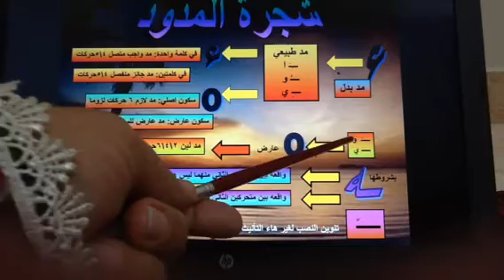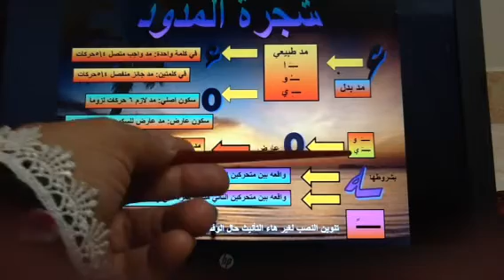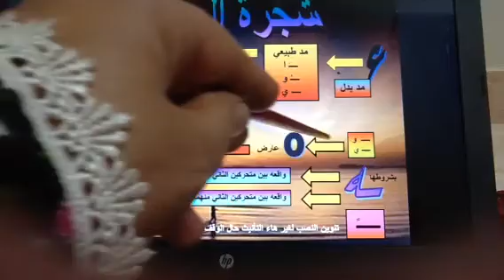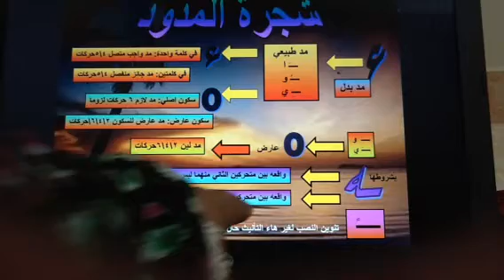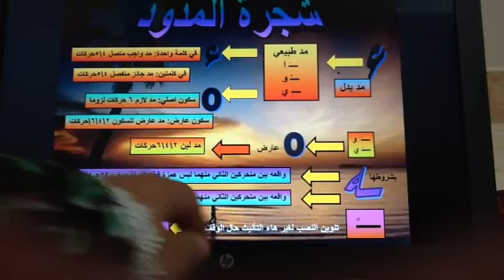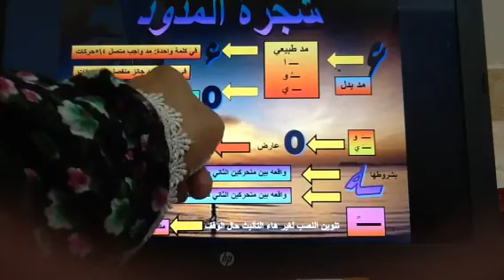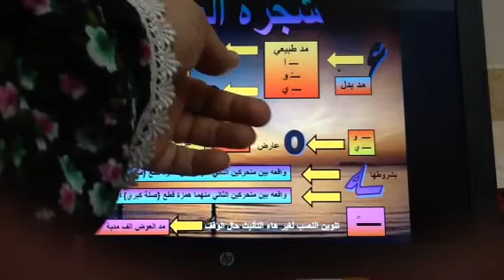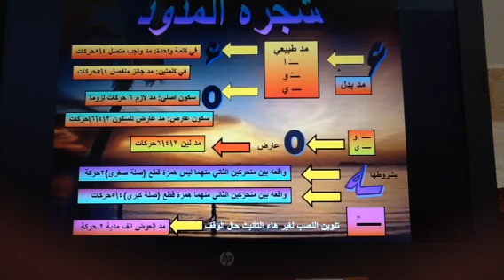المد في القران الكريم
الجزء الثاني